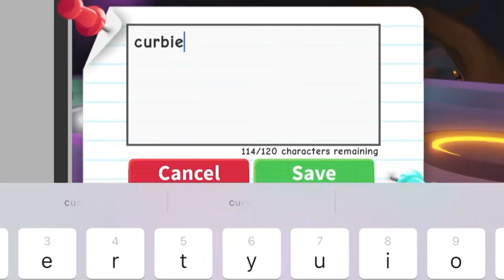Making a neon ROCK in adopt me!